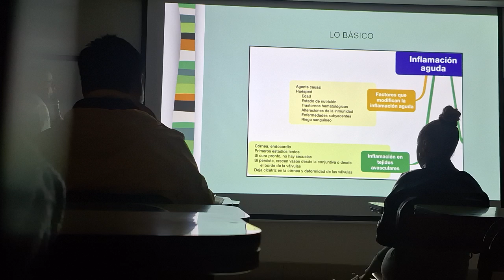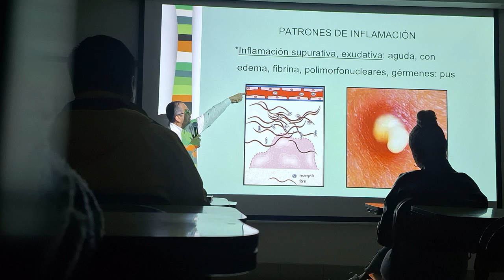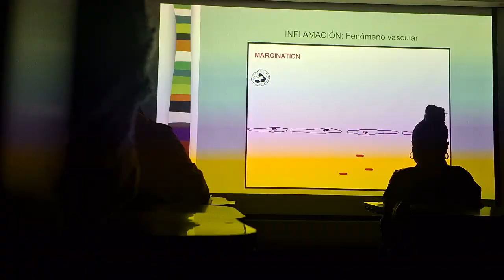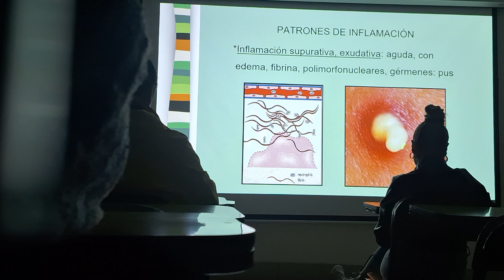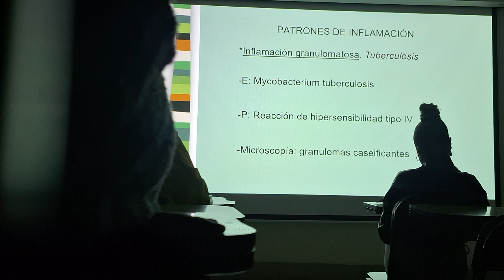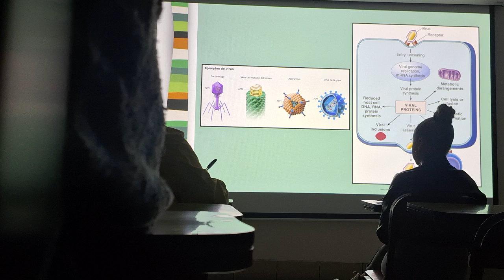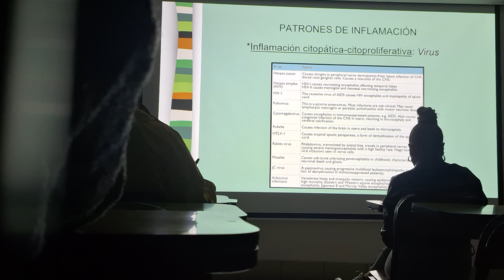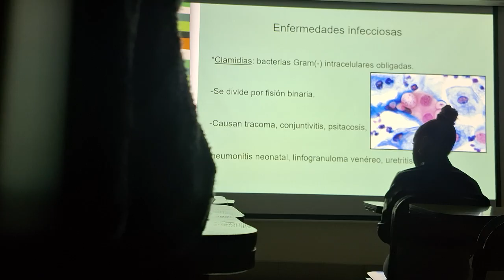Clase 10 - parte 2